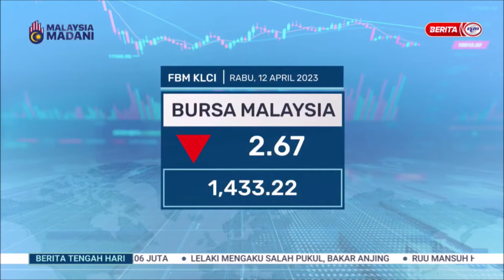12 APRIL 2023 -BERITA TGH HARI- BURSA MALAYSIA